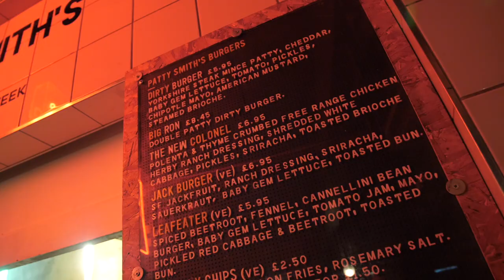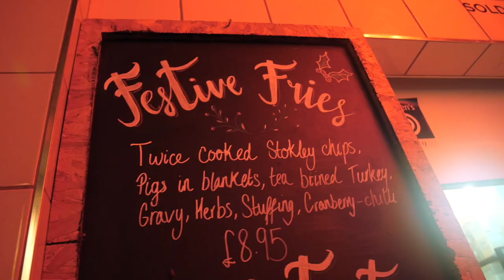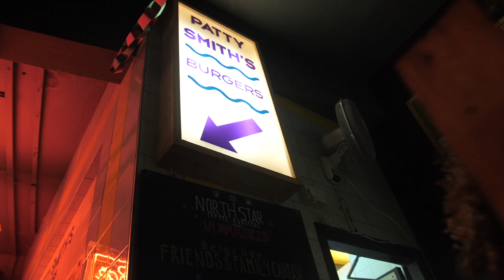Patty Smith’s And Their Trays Of Chips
Olly heads to a music venue in Leeds that has a little burger shack inside.

Patty Smith’s has a pretty simple menu with only a handful of items to choose from so picking a burger didn’t take long. The loaded fries on the other hand… now they are on another level. A full tray of fries… not a bowl, A FULL TRAY!! Loaded with all the best bits from a christmas dinner. Stuffing, Sausage, turkey, cranberry sauce all topped with gravy.